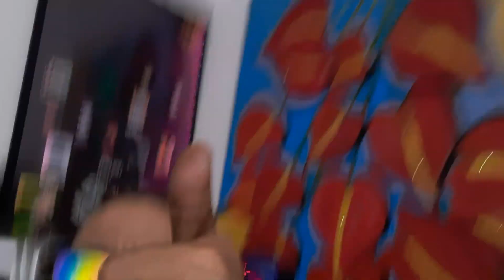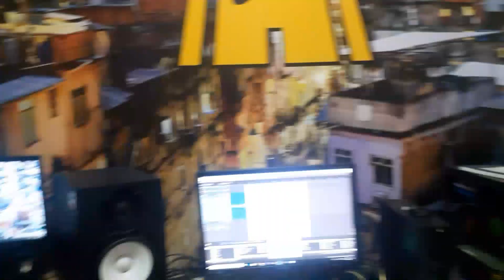(MC LEOZINHO ZS) deixo sua medley de rua Milgrauu